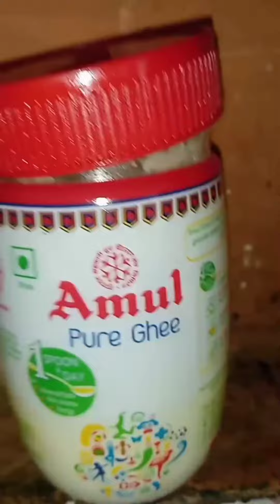सेवइयां खीर बनाए इस तरह खाकर खुश हो जाए सब लोग आप की तारीफ करे